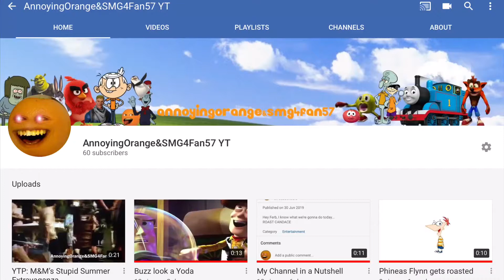60 subscribers boi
Finally after 8 months, time flew by fast and I got what I deserve

LETS PARTY